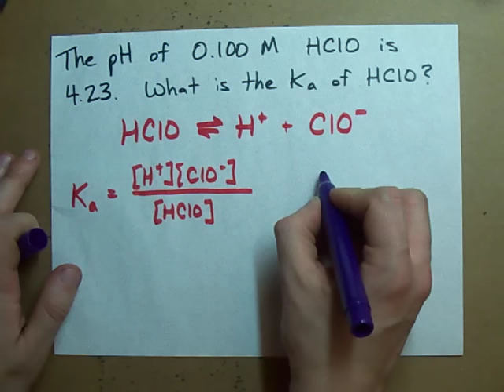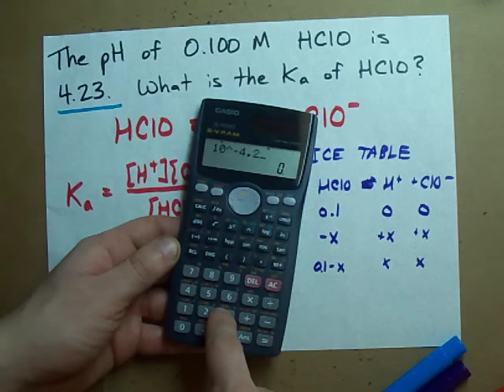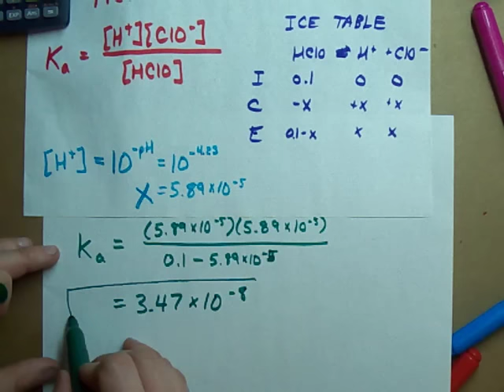Find the Ka of an acid (Given pH) (0.1 M Hypochlorous acid) EXAMPLE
This video shows how you can calculate the Ka of an acid, if you're given the pH of the solution (and its concentration, of course).  It's pretty straightforward if you understand where the Ka expression comes from (Equilibrium).